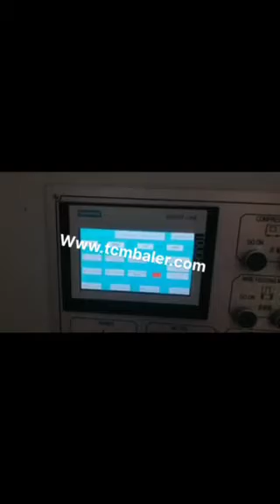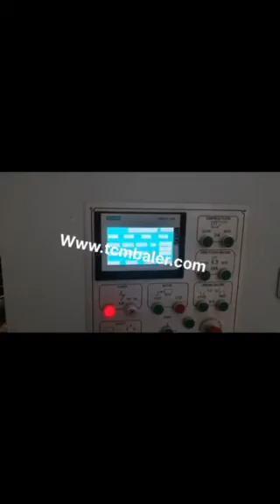cardboard manual bale press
TCM BALER TCMBALER is a professional fiber baler machine manufacturer and supplier in China for more than 18 years, and we can offer cardboard manual bale press for sale with a cheap wholsale factory price for our customers without any agent or dealers if you wanner buy our cardboard manual bale press.